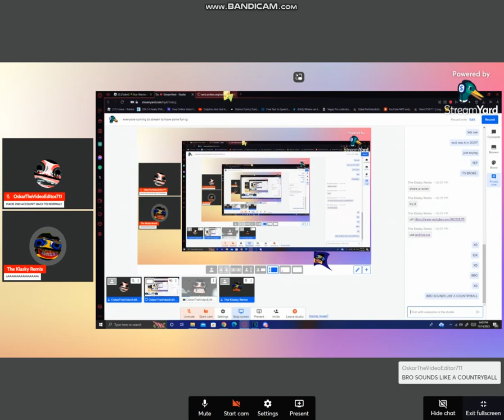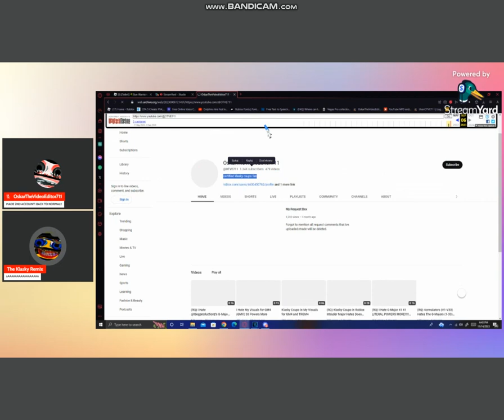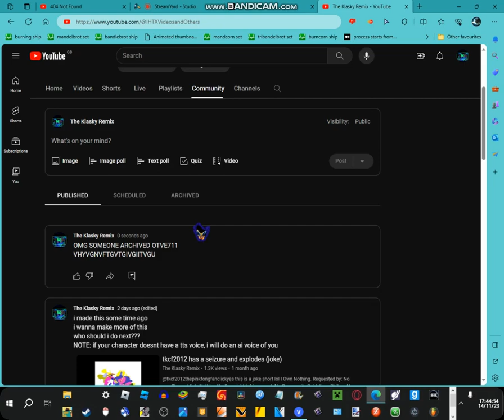SOMEONE ARCHIVED @OTVE711HD YAYATAYAAYAYAYY (@OTVE711 actually)